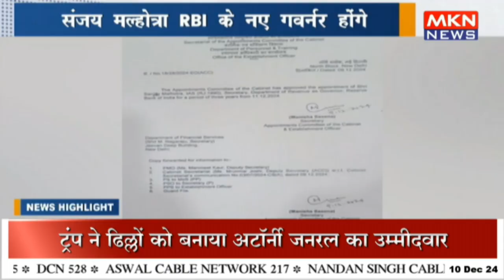संजय मल्होत्रा RBI के नए गवर्नर होंगे